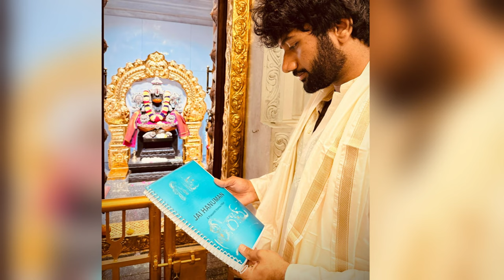Jai Hanuman - Teaser Trailer | Prasanth Varma | Teja Sajja| In Cinemas 2025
hanuman, hanuman part 2, jai hanuman trailer, jai hanuman announcement, jai hanuman teaser, hanuman part 2 trailer, hanuman part 2 movie,